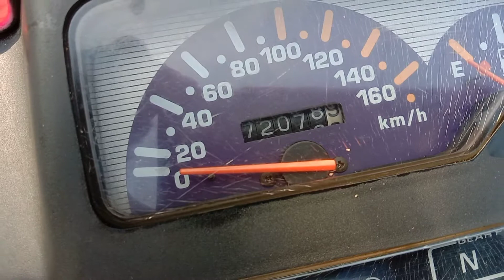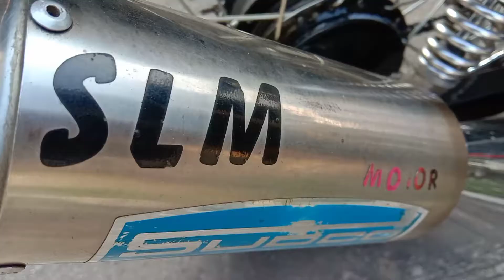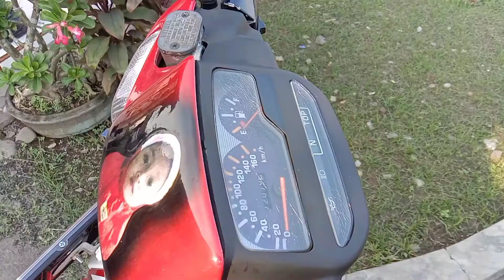RESTORASI FIZ R TAHUN 2002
Restorasi ful fiz r tahun 2002.
Oleh bengkel Sumber Lancar Motor
Yang beralamat Desa ngepungrojo
Pati - Jawa Tengah.